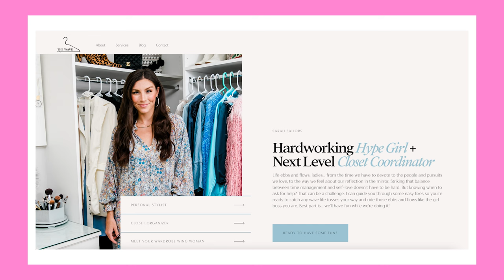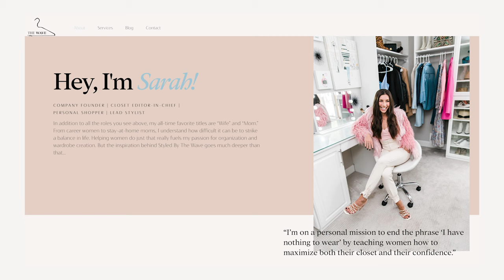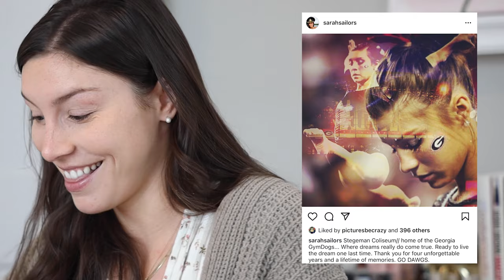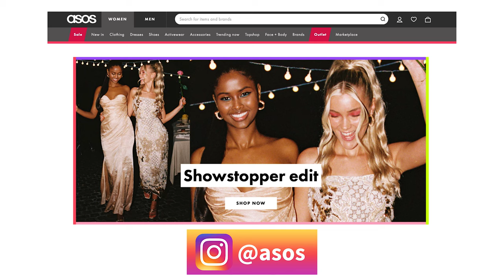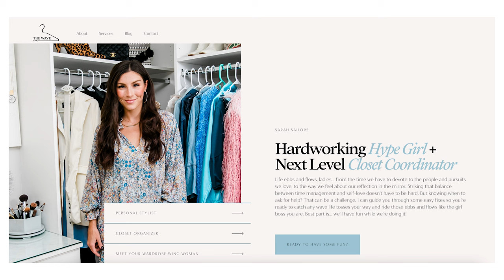From College Gymnast to Wardrobe Stylist | "JOYFUL FACES" with Sarah Sailors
"Joyful Faces" is all about girlfriends applying their makeup whilst chatting about life, business, what makes them unique, and of course what their favorite makeup of the moment is! In today's premier episode we discuss Sarah Sailor's journey to becoming a wardrobe stylist after her college days as a former competitive collegiate gymnast (Go Dawgs!).

She talks about how and why she started her styling and professional organizing business called "Styled By The Wave", just months before the pandemic hit, then becoming pregnant with her first child, and a few personal tips on style and fashion.

Links to Products Mentioned in the Episode:
7 Makeup products I used: